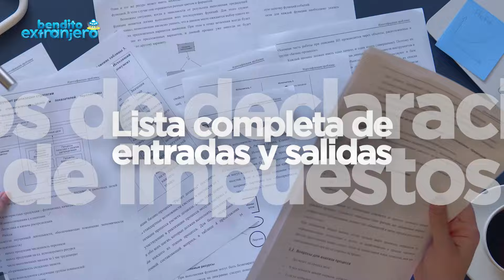Las 8 CIUDADANÍAS MÁS FÁCILES para LATINOS en EUROPA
Europa, como el resto del mundo, ha vivido unos últimos años más que complicados. Las industrias y los consumidores tuvieron que lidiar con el aumento vertiginoso de los precios de la energía como resultado del conflicto entre Rusia y Ucrania; el desequilibrio comercial tras la pandemia aún azota a ciertas regiones; y la inflación ejerce una presión considerable. Además de ello, la escasez de personal cualificado es un problema más apremiante que nunca para las empresas europeas.

En un mercado laboral históricamente ajustado, las compañías de todo el continente lamentan su creciente incapacidad para contratar trabajadores. Mientras algunos países proponen mejorar las condiciones laborales, otros están considerando flexibilizar las reglas para entregar visas para empleados de otras naciones, incluidos los de nuestra región. Así, según El Cronista, te invito a explorar los países europeos que dan ciudadanías más fáciles a los latinos.

¿Son Argentina, México, Chile, Perú, Ecuador, Guatemala, El Salvador, Colombia, República Dominicana, Venezuela, Uruguay, Cuba, los países que de América Latina más aceptados, permitidos, admitidos en Europa (Región Europea)?

¿Hablamos de España, Francia, Portugal, Reino Unido, Inglaterra, Holanda, Países Bajos, Bélgica, Alemania, Malta, Noruega, Suecia, Irlanda, Suiza, Australia?